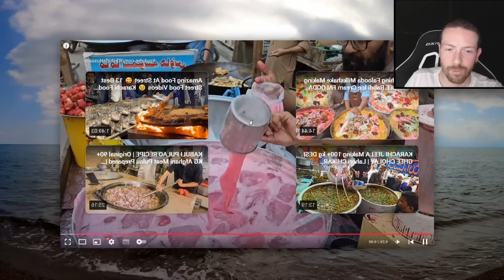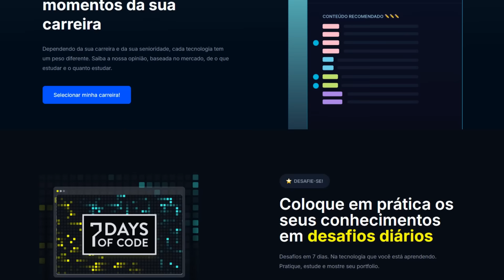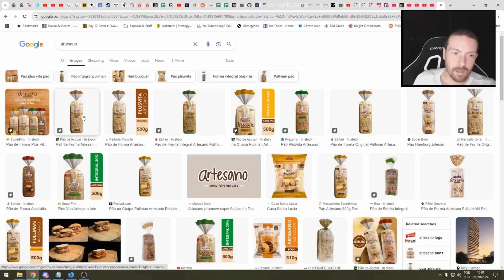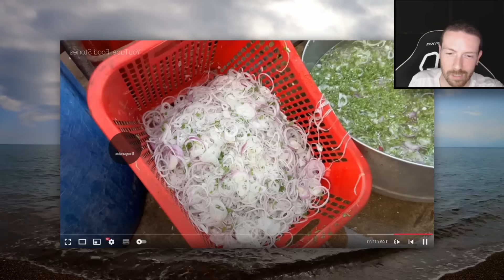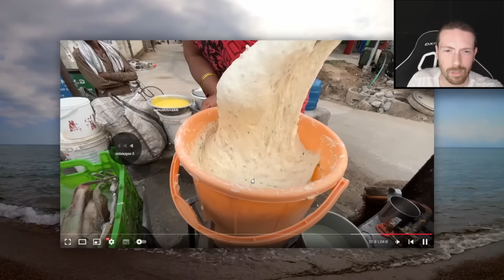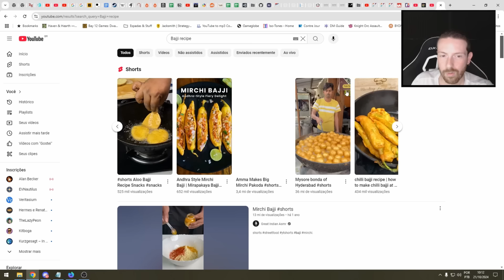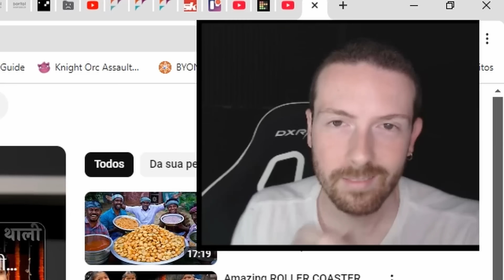Comidas indianas que seriam PROIBIDAS no Brasil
Jogos feitos por mim:
[9 Kings]